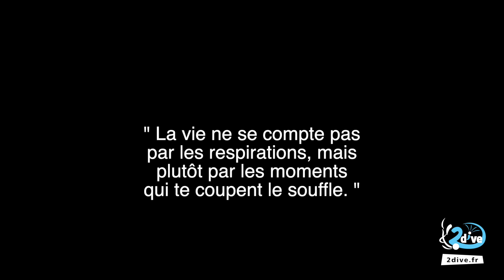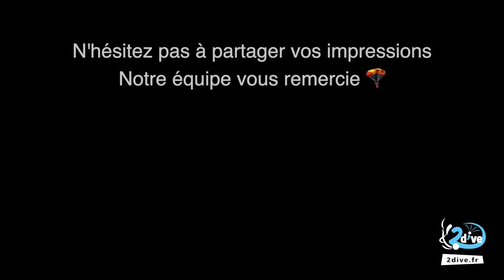Romain de Paris a sauté en parachute au Mans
L'équipe 2dive réalise le saut en parachute de Romain, un très bon souvenir et un moment d'émotion et de rigolade.